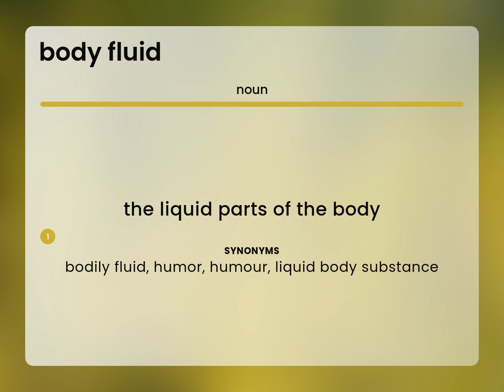Body fluid | BODY FLUID meaning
What does BODY FLUID mean?

Susan Miller (2023, March 4.) Body fluid in the dictionary